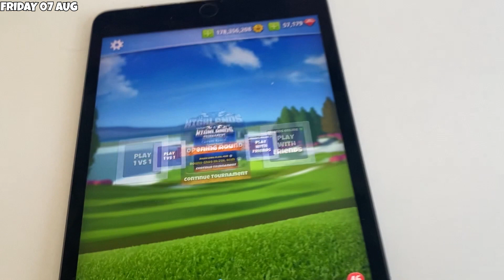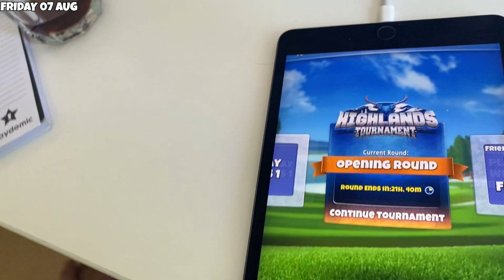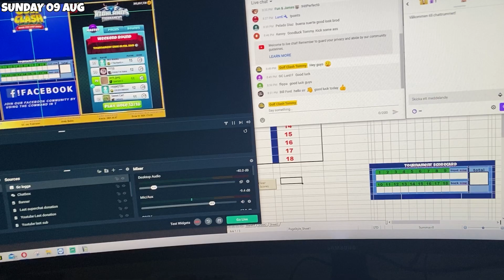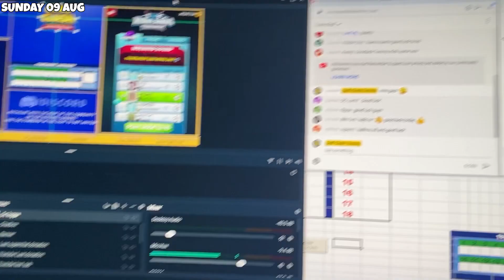New Cat????? , VLOG from 3 Aug - 9 Aug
This is a VLOG about my life behind the scenes

Let me know if you do have any questions.

for training sessions and textguides.